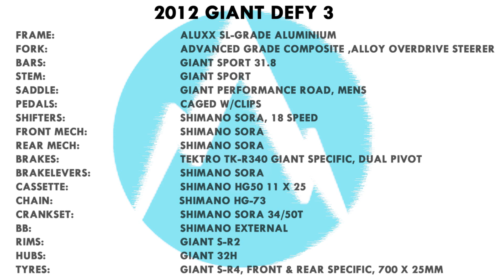2012 GIANT DEFY 3 VIDEO SPEC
A Video rundown on the 2012 Giant Defy 3 Road Bike, now on offer at £589.00!!!